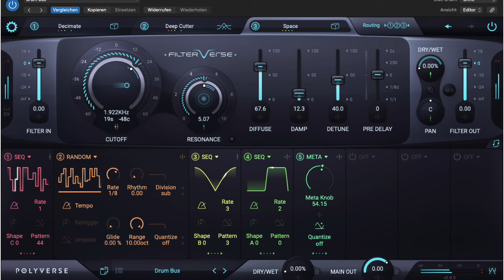Filterverse – Groove Processing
Processing a looped groove with Polyverse Filterverse using a custom preset, tweaking various parameters on the fly.